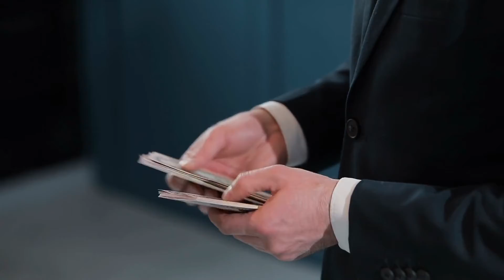What is Title Insurance?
What us Title insurance and do you need it?! 🏡 We will be discussing everything Title Insurance!

🏡🤔Thinking of moving to Los Angeles California? Let us help!🌴☀️

If this is your first time to the channel and you want to know everything about eating, sleeping, working, playing, the good, and the bad of living in Los Angeles and relocating to the Los Angeles Suburbs then subscribe▶ and tab the bell🛎 notifications so you can be the first to know about the current market in Los Angeles California!☺️

We get calls and emails every day from people just like you that are looking for help on making their move to Los Angeles and we absolutely love it! 🌴☀️ Whether you are moving in 9 days or 90 days, give us a call, shoot us a text, or send us an email so we can help you make a smooth move to Los Angeles California!🌴

☀️ ☀️ Highly Requested Cities☀️ ☀️

🏡🏡🏡RELOCATION GUIDES🏡🏡🏡

🏡Ashley Novak | CA BRE#01952045
🏡Jonathan Schultz | CA BRE#01997494
🏡Novak-Schultz Real Estate Group Brokered by COMPASS